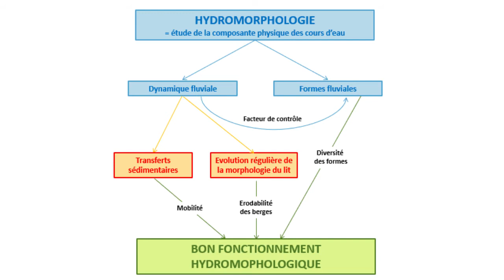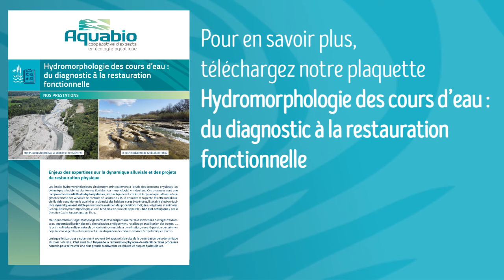Luc Michler, hydromorphologue à Aquabio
Luc Michler, hydromorphologue à Aquabio, vous présente son poste en détails. Il expose sa formation, son parcours avant d'intégrer Aquabio. Il décrit les missions qu'il mène au sein de l'entreprise et les objectifs de l'hydromorphologie.